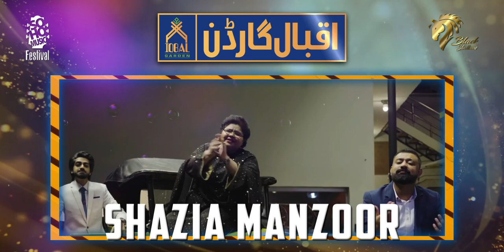SOHO Festival | Get ready to enjoy the live music | IQBAL GARDEN KSK Lahore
🔥SOHO Music Festival🔥
Get ready to enjoy the live music | come spend some quality time with your friends and family at Iqbal Garden on 4th February 2023.
With National & International artists including:
💫Harnoor
💫Asim Azhar
💫Shazia Manzoor
💫Juggy D
💫Bhalu Rapper
💫Mustafa Zahid
💫Mithu Sain